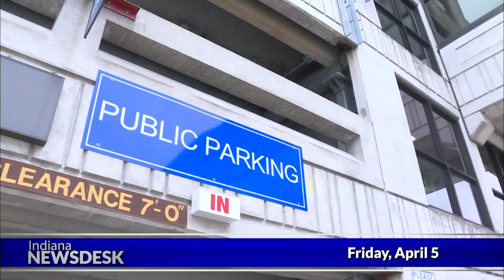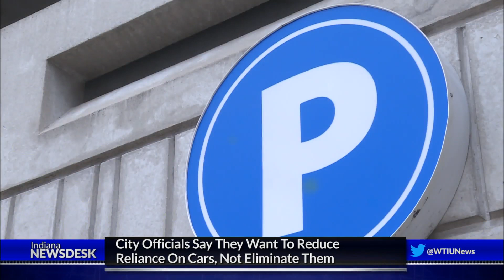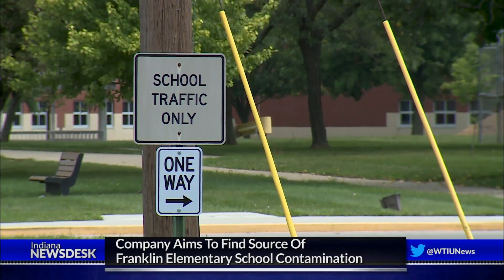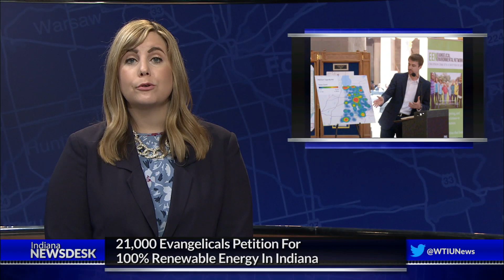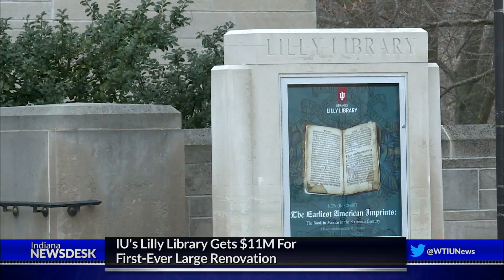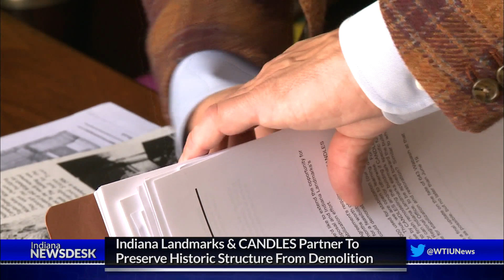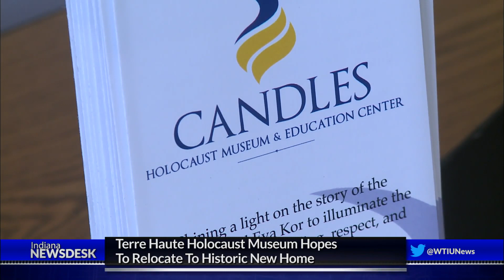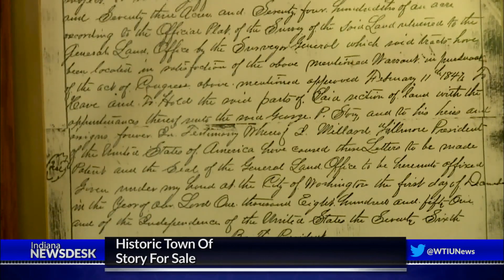Indiana Newsdesk, April 5, 2019 Bloomington Parking, Town For Sale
More News A parking garage in downtown Bloomington is at the center of a debate about the role cars will play in the future of a changing city.

A historic Indiana town is up for sale, but it won't just go to the highest bidder. Coming up, the story on Story, Indiana.

And Vice President Mike Pence visits an Indiana farm to talk trade.